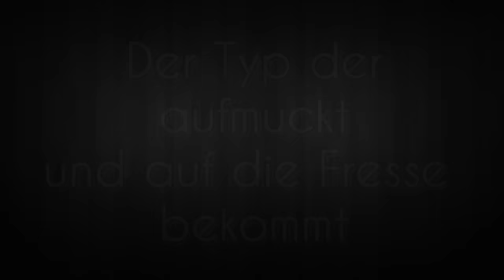5 ARTEN VON ANGEBERN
Mal wieder ein neues Video von uns, sorry dass ihr so lange warten musstet :) Wenn ihr Lust auf mehr habt dann hinter last dem Video doch ein Like & wenn ihr überhaupt nichts mehr verpassen wollt Abonniert unseren Kanal, bis zum nächsten mal!!